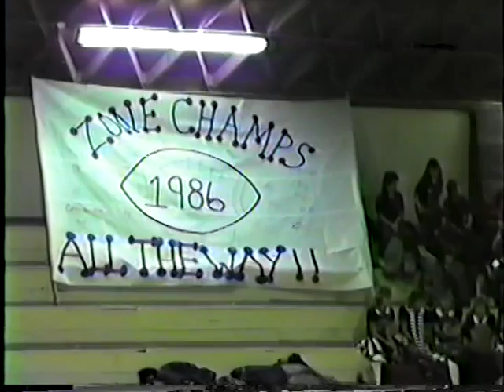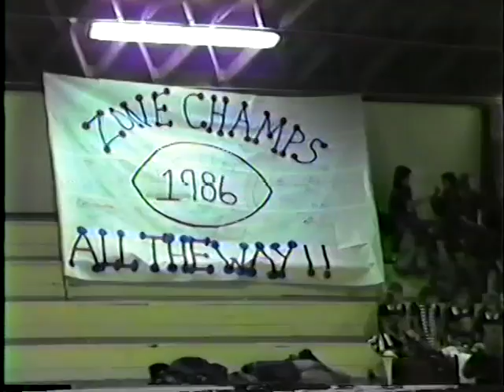Mildred High School #3 1985